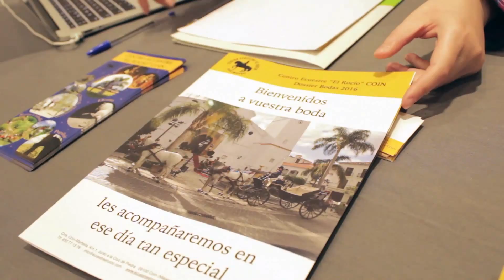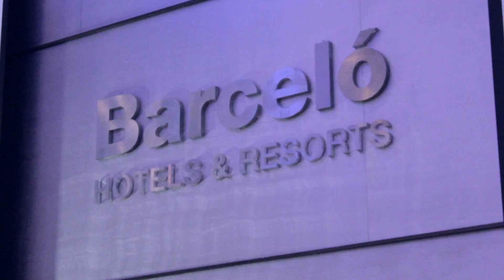Bridal Open Day Málaga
Bridal Open Day celebrado en el Hotel Barceló de Málaga el 13 de marzo de 2016